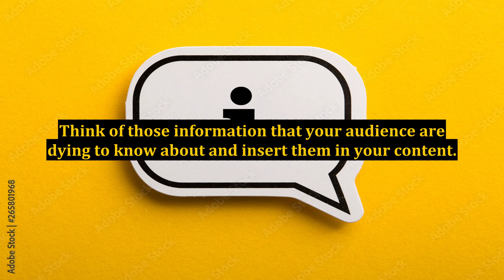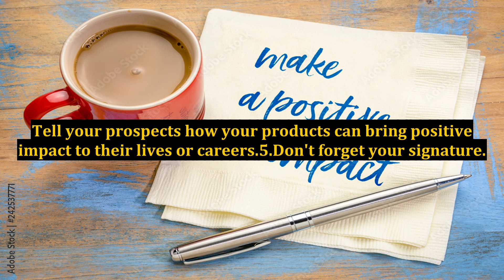Information Marketing - Exciting Newsletter Writing Tips For Better Conversion Rate Part 2